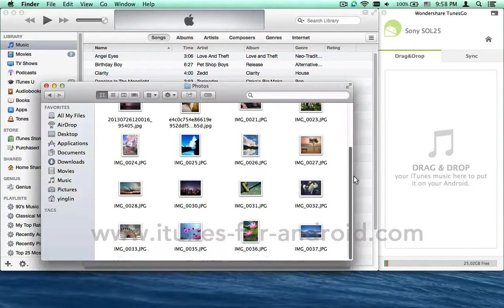How to Import Photos from Mac to Sony Z2, Transfer Pictures to Xperia Z4,Z3,Z2 Compact on Mac OS X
Sync Sony Xperia Z2 with Mac, Transfer Pictures / Photos to Xperia Z2 on Mac - TunesGo for Android :

* Sync iTunes ( Full Playlists, Music, Videos and More )
Between Sony Xperia Z2 and Mac

Sync all media from iTunes directly to your Sony Xperia Z2 device. Use iTunes just like you would with an iPhone or iPod without actually having one!

Choose to sync the entire iTunes library, or just your wanted songs and media. Full song information, like artist, album artwork etc. is synced too. TunesGo lets you sync the media files from iTunes to Sony Xperia Z2: Music, Complete playlists, Movies, TV Show, iTunes U, Podcasts

* Drag and Drop Any File from Mac to Sony Xperia Z2

Use your Sony Xperia Z2 as a storage device for your Mac files. With TunesGo, you can drag and drop any file including contacts, photos, videos and more from your Mac to your Sony Xperia Z2.

* Save Your Music in Case of a Crash
If your Mac ever crashes and you lose your iTunes music library - TunesGo has your back. You can sync your entire playlists and music, without losing music information like artist, album art etc., and back from your Sony Xperia Z2 onto your Mac making sure you don't lose your valuable music library.

Compatibility: Device and System
2,000 + Android Devices Supported. TunesGo works perfectly with more than 2000 Android devices, including Samsung, HTC, Google, Sony, Motorola, ZTE, HUAWEI, Acer, LG and more.